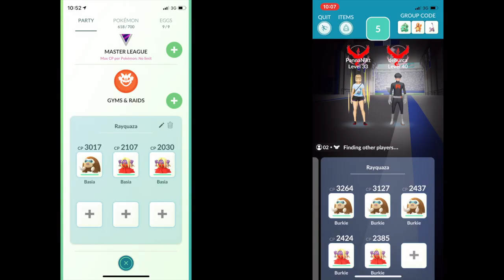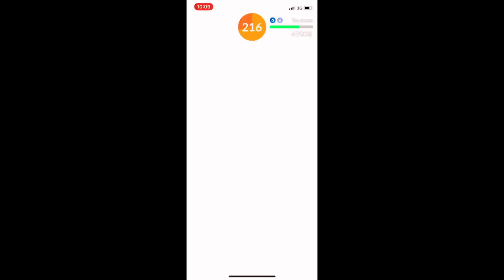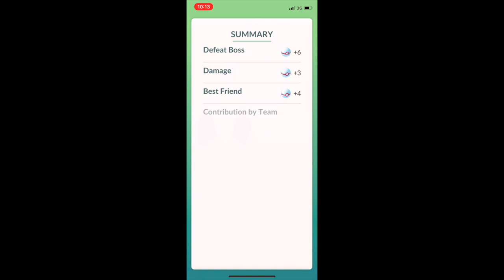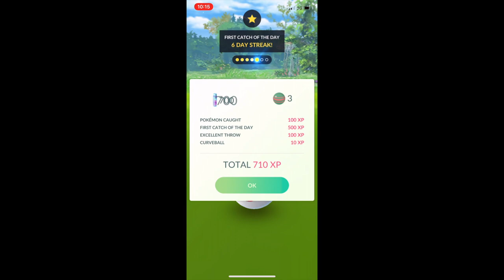Rayquaza Duo with 8 Pokémon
Trainer levels 33 & 40 in partly cloudy with ancient power.